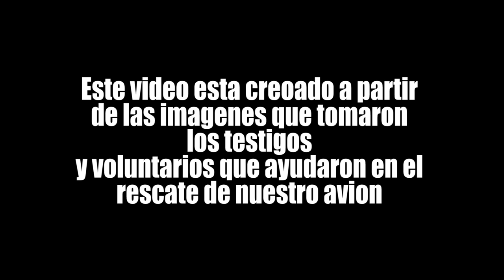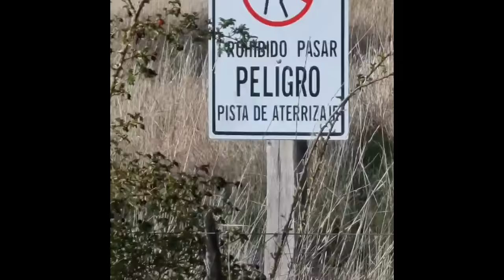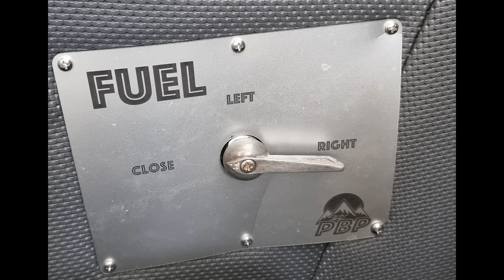NO ME QUEDO OTRA QUE ACUATIZAR - Historia de una emergencia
¡Bienvenidos a nuestro canal! SI DISFRUTAS DE ESTOS VIDEOS, SEGUINOS Y ACTIVA LAS NOTIFICACIONES, eso nos ayuda mucho !

GRACIAS A DIOS ESTAMOS BIEN Y NO ROMPIMOS NADA !
GRACIAS A TODOS LOS QUE NOS DIERON UNA MANO, A LOS AMIGOS QUE SIEMPRE ESTAN, A LOS VECINOS DE TREVELIN, PERO POR SOBRE TODO A LA FAMILIA POR EL AGUANTE Y COMPAÑIA.
ESTE ES EL VIDEO DEL ACONTECIMIENTO QUE TUVIMOS EL SABADO 9 DE OCTUBRE DE 2021 SOBREVOLANDO EL LAGO ROSARIO.